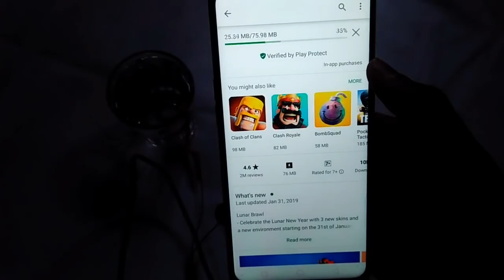New🔥Free Unlimited Internet 100% With💣7G+ Amazing Speed Best Idea